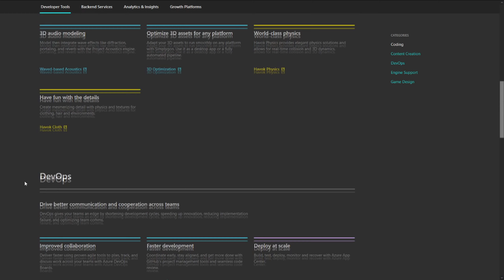ID@XBOX - Présentation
Le programme ID@Xbox permet à des développeurs de jeux de toutes tailles de libérer leur créativité en publiant eux-mêmes des jeux dématérialisés sur Xbox One et Windows 10 avec Xbox Live, ou en ajoutant Xbox Live aux jeux iOS ou Android, afin de donner aux studios les outils et l'accompagnement nécessaires pour optimiser leurs chances de succès.